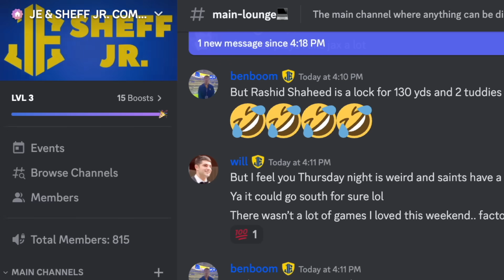RAPID REACTION to Rams vs. Lions Wild Card Game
The Rams will officially take on the Lions this Sunday night. Here are my thoughts and a quick prediction before I dive into the matchup this week.